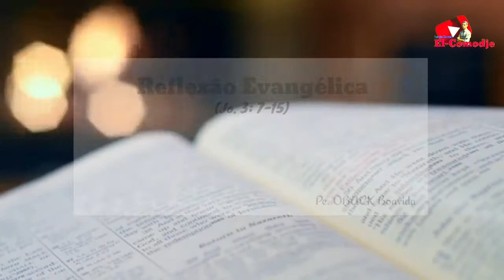Reflexão Diária do Pe. OBACK Boavida #5; Terça-Feira 13/04/2021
Evangelho São João 3, 7-15